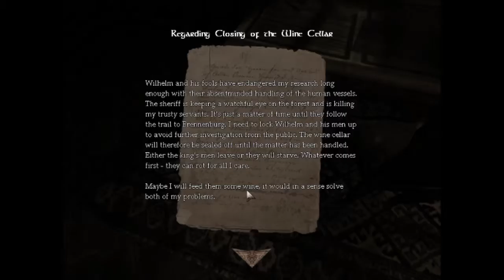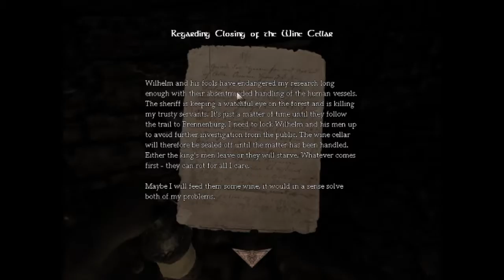Amnesia:The Dark Decent| PROTECT ME CHAIR!!